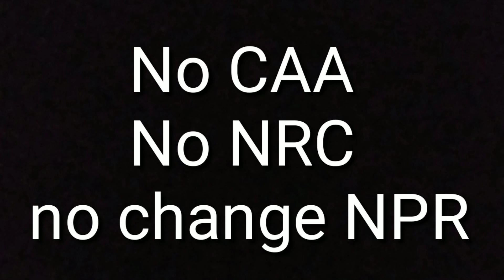NRC CAA protest in jogeshwari